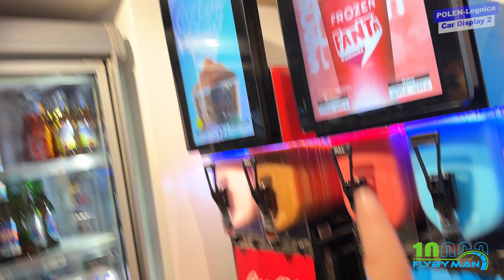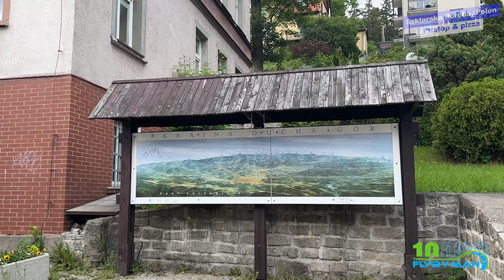Eurorally - Urealistisk Oplevelse på car display 2 i Polen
Velkommen til en uforglemmelig Eurorally 2024 rejse! Fra Danmark til Polen stopper vi ved et utroligt car display, hvor hele byen, inklusive borgmesteren, politi, brandvæsen, og militær/hjemmeværn, er samlet for at fejre vores 150 superbiler. Oplev den fantastiske stemning og se, hvorfor det føltes som en rockstjerneoplevelse med over 100.000 mennesker til stede! Gå ikke glip af denne episke dag! 🚗💨✨

🌟 Støt os 🌟
Få fat i vores fede MERCH her: theflybyman.dk 💥

Følg mig på sociale medier:

Tak til mine samarbejdspartnere:

DriveMeetups.com - Find hurtigt dine Meetups i Danmark - Nemt og uden algoritmer
AwarenessKongen - IT cyber awareness made easy: thekingofawareness.com
Kontakt mig for samarbejde: theflybyman @ gmail.com